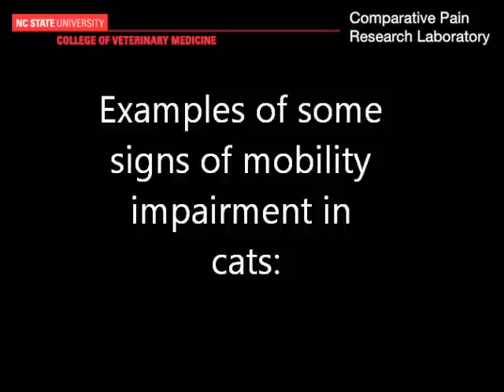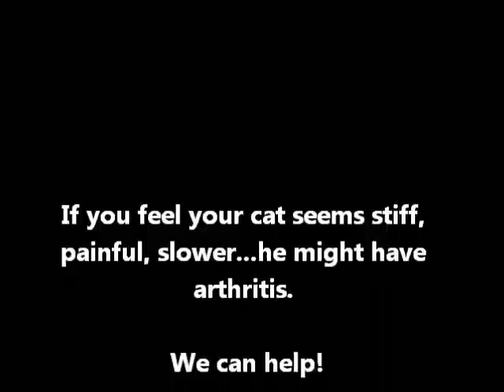Cat Arthritis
As cats age, they seem to slow down or not do activities as they used to. This could be because of pain in their joints. This video shows some cats that are impaired due to degenerative joint disease or arthritis. It can affect cats as early as 1 year old but more typically cats over 10-especially if there is a weight problem. Our lab works to find ways to assess and treat pain with the help of grants, donations and University funding.